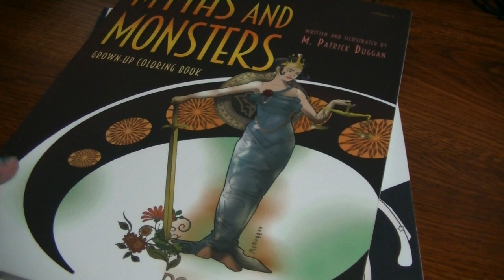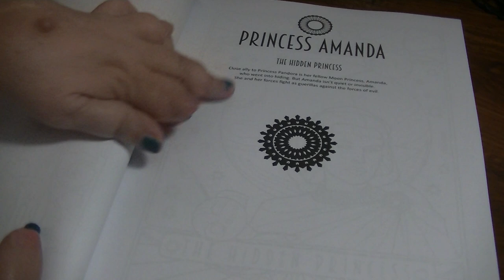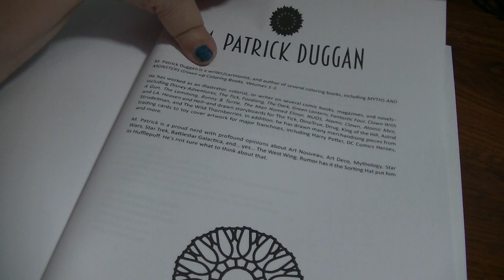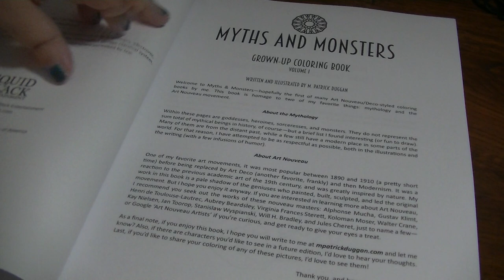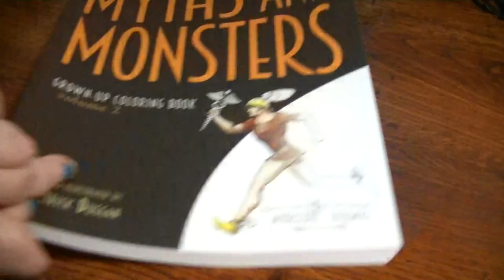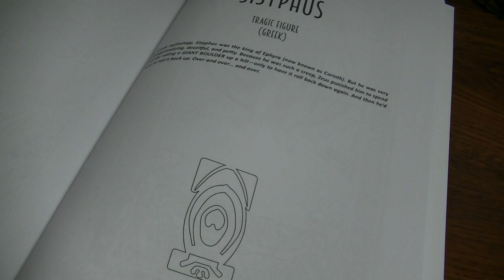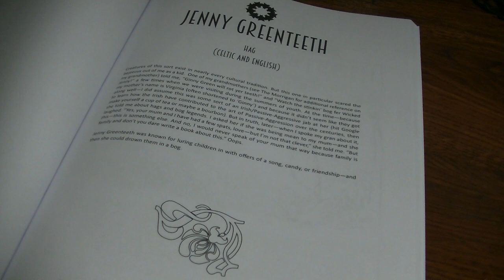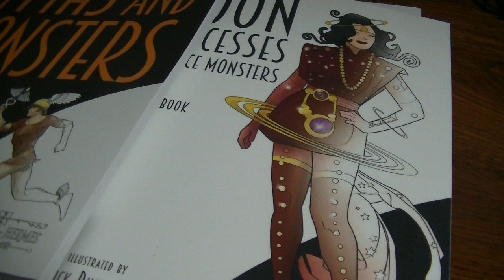Flip Thru - Moon Princesses, Myths & Monsters Vol. 1-3 M. Patrick Duggan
To purchase these coloring books:
Moon Princesses and Space Monsters Coloring Book:
Myths & Monsters Grown-Up Coloring Book Vol. 1:
Myths & Monsters Grown-Up Coloring Book Vol. 2:
Myths & Monsters Grown-Up Coloring Book Vol. 3: